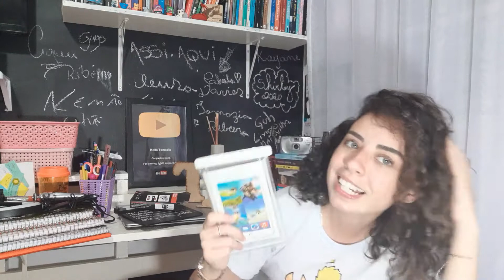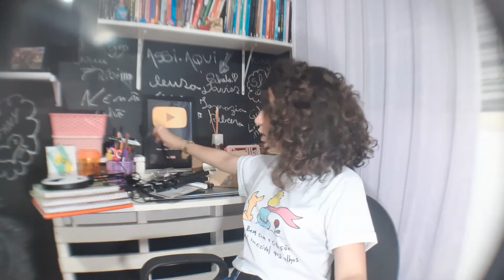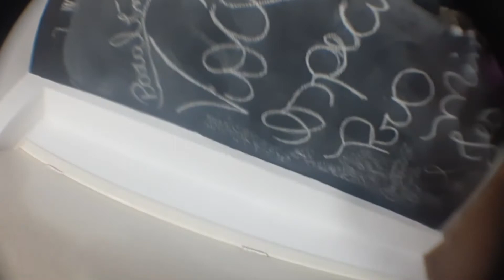Equipamento para gravar vídeos/Comprei tudo na Shopee/Ring Light baratinha!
Oooi pessoal, vim compartilhar com vocês as nossas novas conquistas, equipamentos que irão ajudar nas gravações dos nossos vídeos, tudo muito barato, comprinha feita na SHOPEE!

Tem como organizar o feed com fotos já postadas?